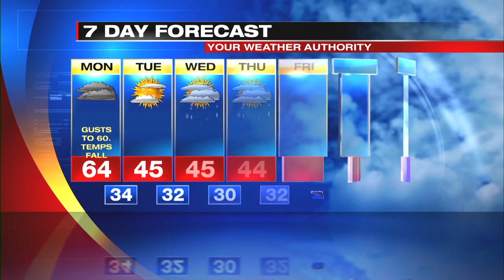Digital Exclusive Lakeshore forecast